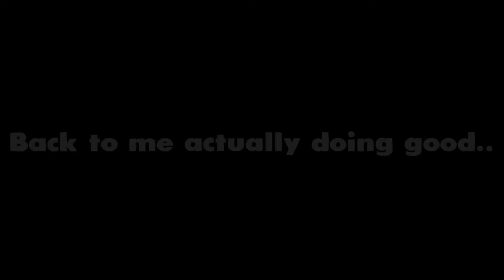Fortnite ShottaFlow3 1v1 Montage! iiRaampage vs iiRedVoids Creative 1v1 #6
ADD ME ON XBOX AND PS4 !

Xbox (Console I PLAY the MOST): iiRaampage